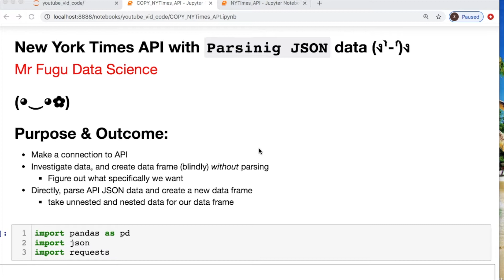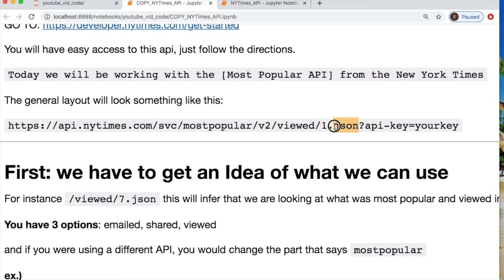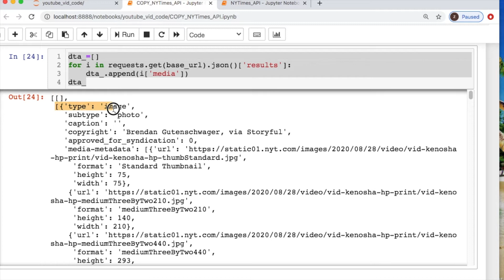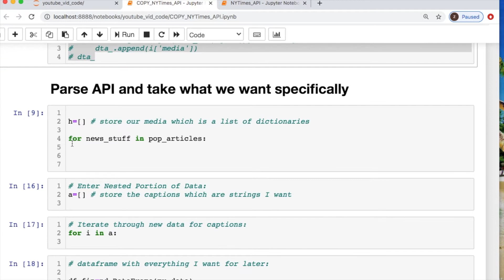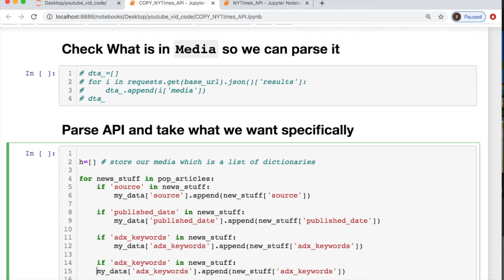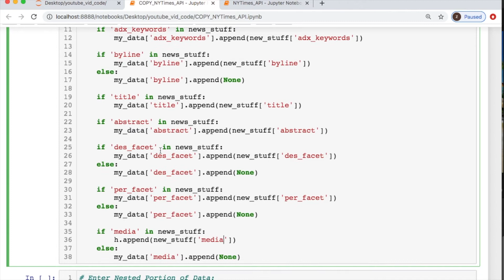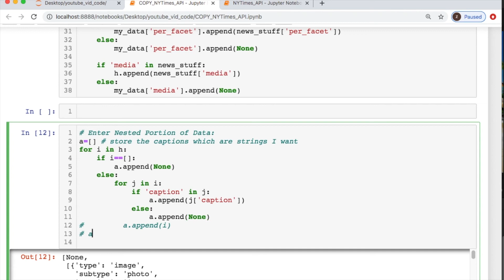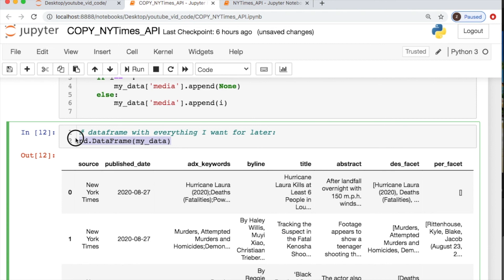HOW TO PARSE JSON FROM AN API: USING PYTHON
This video will have 2 examples of using 𝐍𝐞𝐰 𝐘𝐨𝐫𝐤 𝐓𝐢𝐦𝐞𝐬 𝐀𝐏𝐈 𝐰𝐢𝐭𝐡 𝐏𝐲𝐭𝐡𝐨𝐧 to parse the data from the api. One example shows what the raw data looks like as a data frame. While the other shows how to 𝐩𝐚𝐫𝐬𝐞 𝐣𝐬𝐨𝐧 from an api. The data will be nested and un-nested and placed into a data frame. Turn on the 🔔  notification

Gif at end: Moos-media on pixabay.com

end screen and on pixabay